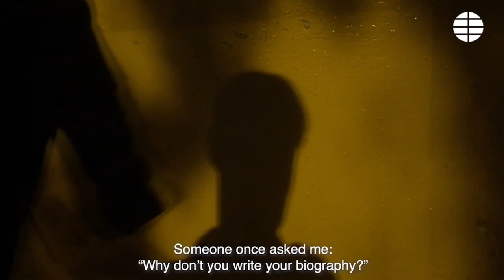ORLANDO, MI BIOGRAFÍA POLÍTICA | tráiler oficial (2023)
Description
11 de octubre de 2023 en cines / 1h 38min / Documental
Dirigida por Paul B. Preciado
Guion Paul B. Preciado
Título original Orlando, ma biographie politique

SINOPSIS
Un siglo después de la publicación de Orlando: biografía de Virginia Woolf, Paul B. Preciado, filósofo y escritor, escribe a la autora inglesa para decirle que su personaje se ha hecho realidad: el mundo se está volviendo Orlando. A través de un viaje poético y un recorrido político, la película traza el retrato de un mundo en transformación.